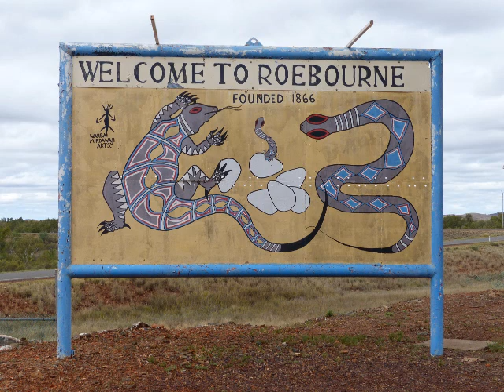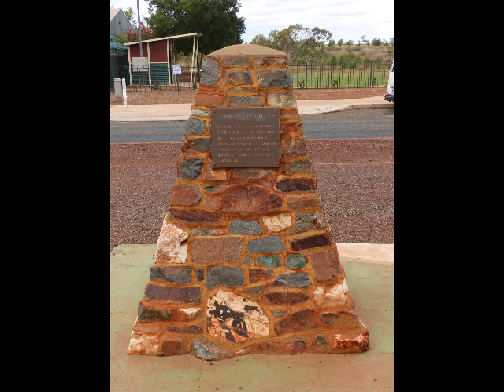Roebourne Pictorial - Western Australia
Roebourne is only a small town but has many historic buildings including an old and new jail.